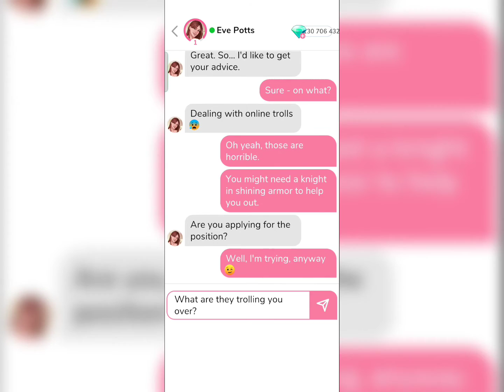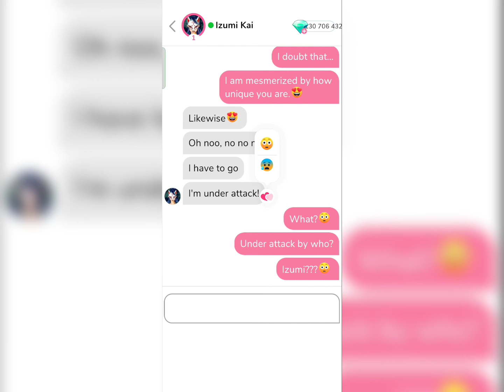MeChat 3.9.0 Mod Apk Unlimited Gems Free Shopping Latest Version 2023 Update!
Welcome to mechat 3.9.0 mod apk. In mechat love secrets mod apk, I moded it as mechat unlimited gems. it's mechat gems hack. It's mechat latest version mod apk.